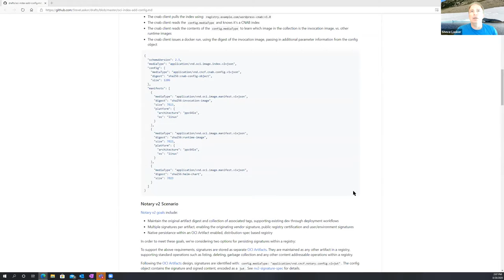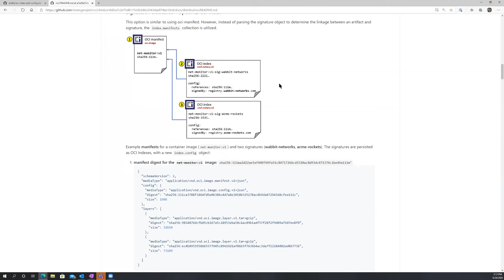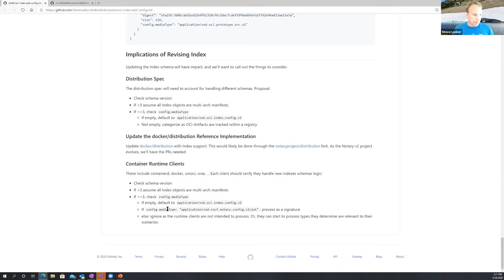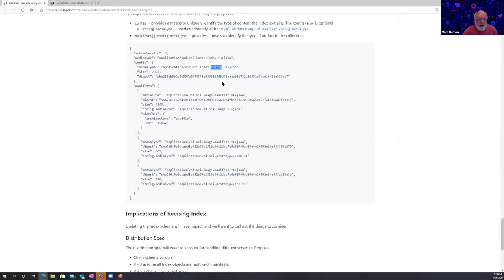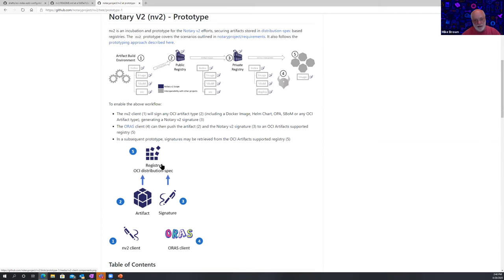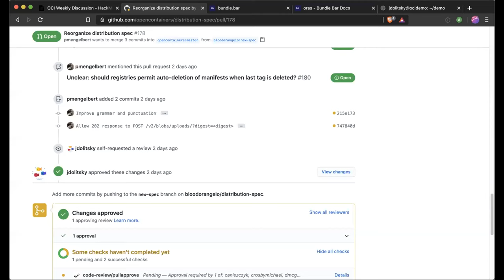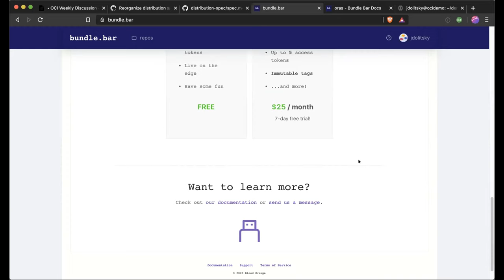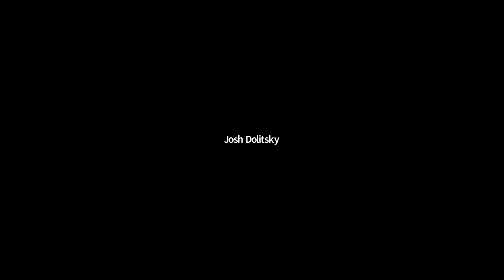OCI Weekly Discussion - 2020-08-26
The recording of the weekly OCI developer's call from 26 August 2020; agenda/notes